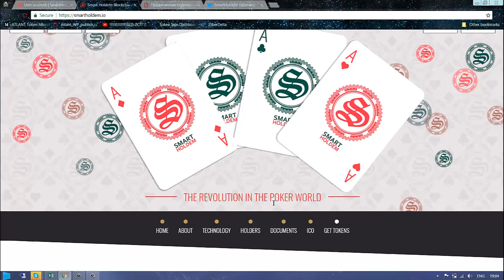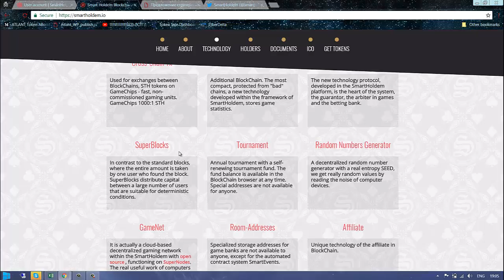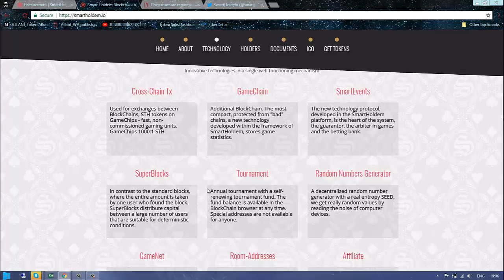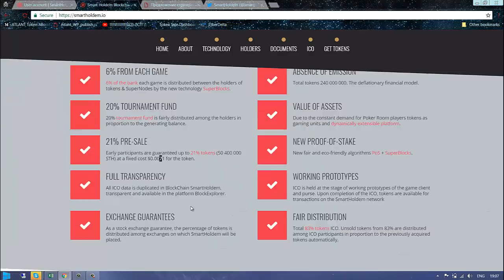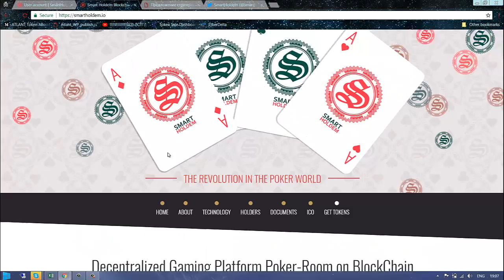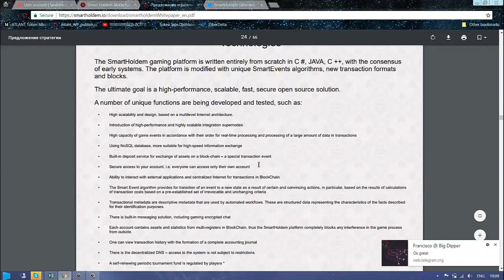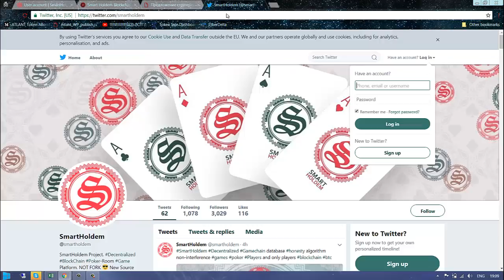SmartHoldem - Decentralized gaming platform Poker-Room on BlockChain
➤SmartHoldem is an independent, zoomed gaming platform with a set of protocols to ensure the integrity
and reliability of data storage, where all network members do not need to trust each other or anyone. The
platform is secured by a reliable distributed database with the latest encryption and data verification
technologies without disclosing their identity. An original technology is developed taking into account all the
advantages and disadvantages of the early systems.